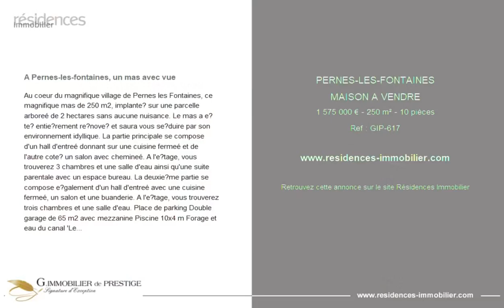PERNES-LES-FONTAINES - MAISON A VENDRE - 1 575 000 € - 250 m² - 10 pièce(s)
Référence : GIP-617

A Pernes-les-fontaines, un mas avec vue

Au coeur du magnifique village de Pernes les Fontaines, ce magnifique mas de 250 m2, implante? sur une parcelle arboreé de 2 hectares sans aucune nuisance. Le mas a e?te? entie?rement re?nove? et saura vous se?duire par son environnement idyllique. La partie principale se compose d'un hall d'entreé donnant sur une cuisine fermeé et de l'autre cote? un salon avec chemineé. A l'e?tage, vous trouverez 3 chambres et une salle d'eau ainsi qu'une suite parentale avec un espace bureau. La deuxie?me partie se compose e?galement d'un hall d'entreé avec une cuisine fermeé, un salon et une buanderie. A l'e?tage, vous trouverez trois chambres et une salle d'eau. Place de parking Double garage de 65 m2 avec mezzanine Piscine 10x4 m Forage et eau du canal 'Les informations sur les risques auxquels ce bien est expose? sont disponibles sur le site Ge?orisques : '

Cette annonce vous est proposée par l'agence G IMMOBILIER DE PRESTIGE

|2855154|